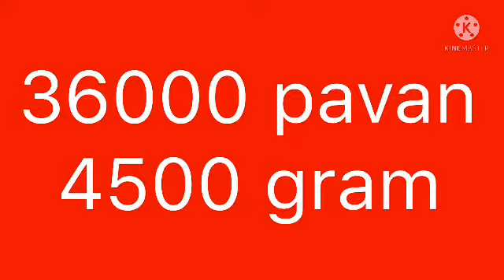gold rate today malayalam 6:45AM 19/1/2022 | today gold price malayalam